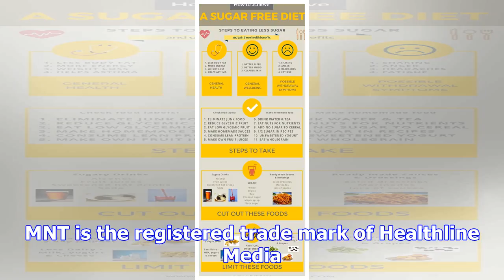No sugar diet: 8 tips and health benefits